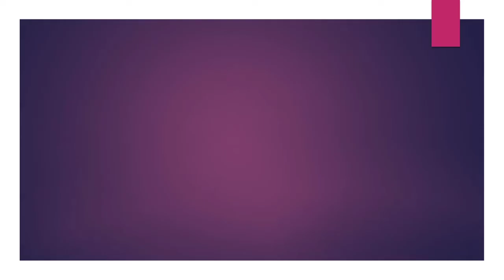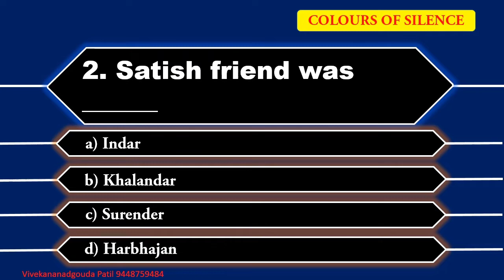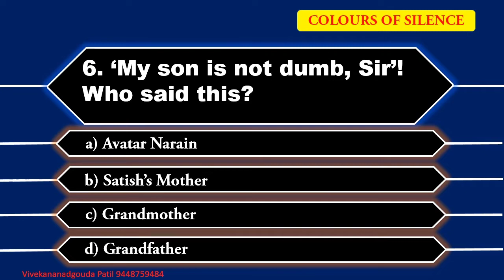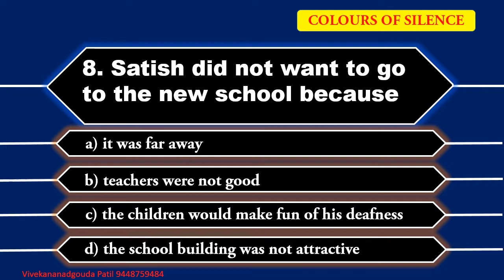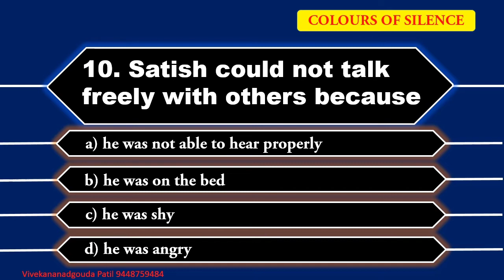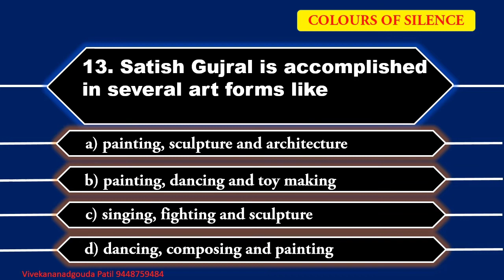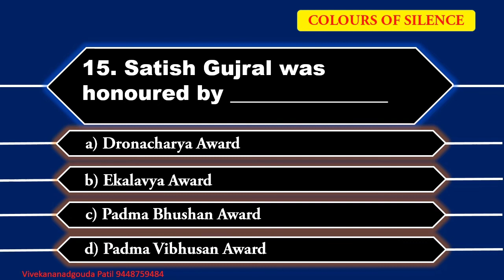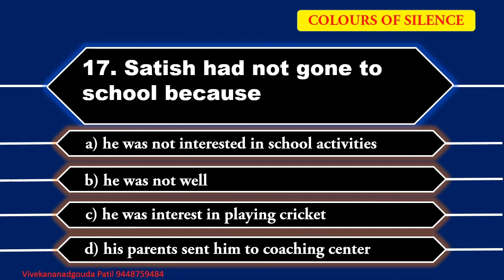Colours of Silence Multiple Choice Questions MCQs